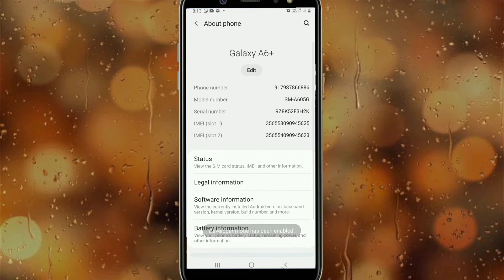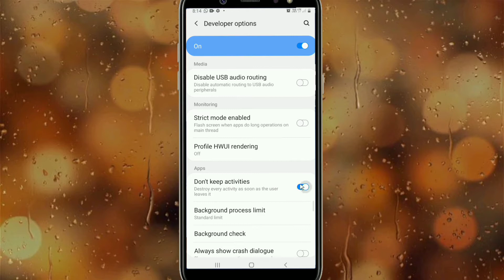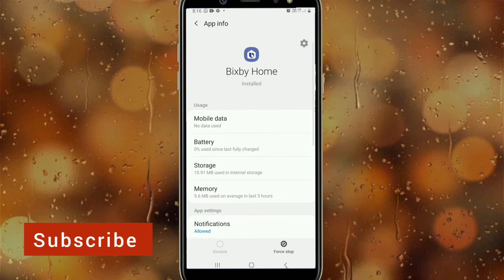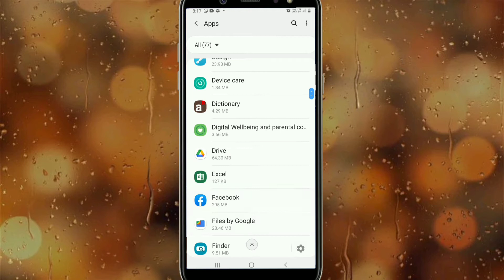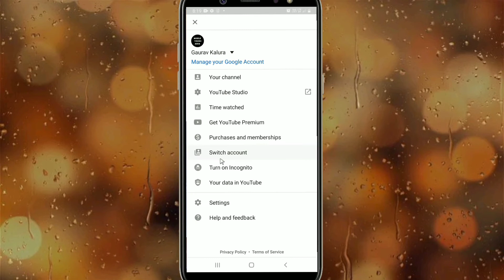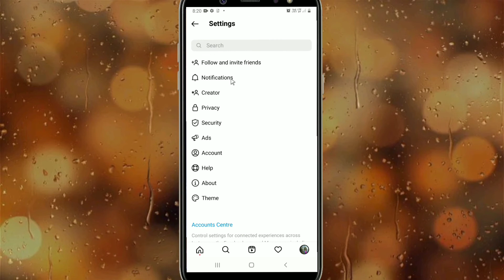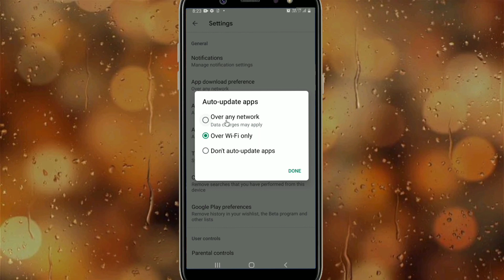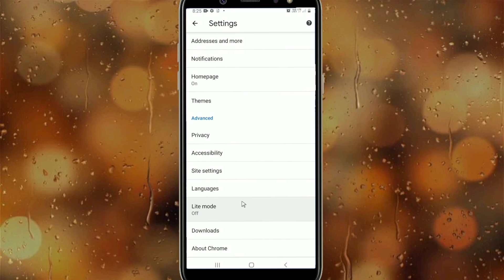Mobile Data Jaldi khatam ho Jata hai | Internet Jaldi Khatam Ho Jata hai | How to Save Internet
internet jaldi khatam ho jata hai,internet jaldi khatam na ho,mobile data jaldi khatam ho jata hai,internet jaldi khatam na ho,mobile data kaise bachaye, how to save mobile data,How to Save Internet,